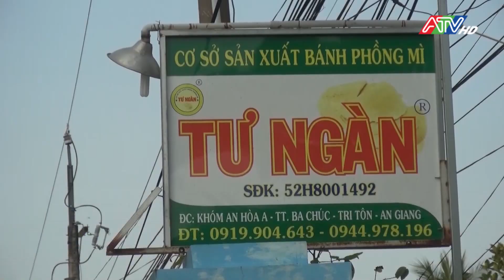Bánh phồng mì Ba chúc | ATV Tin tức